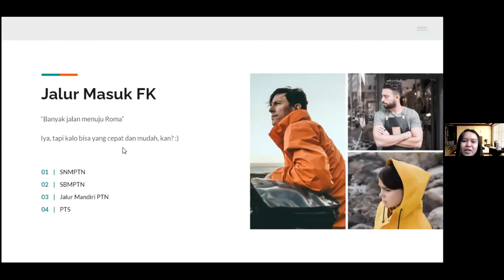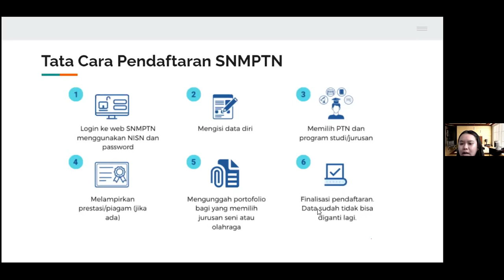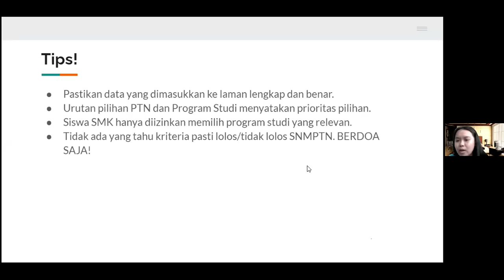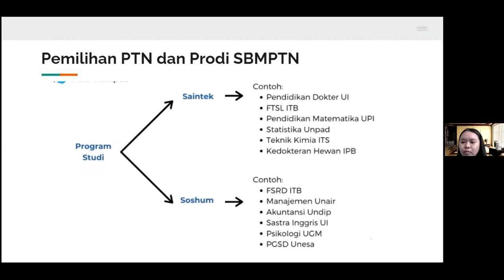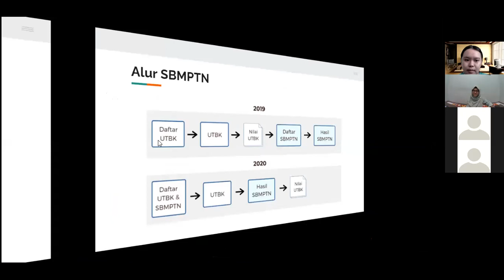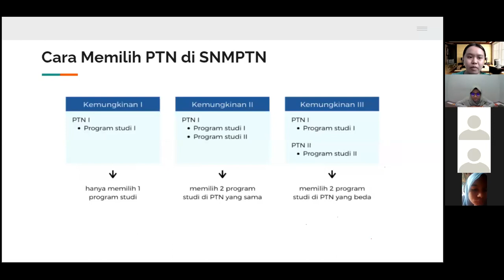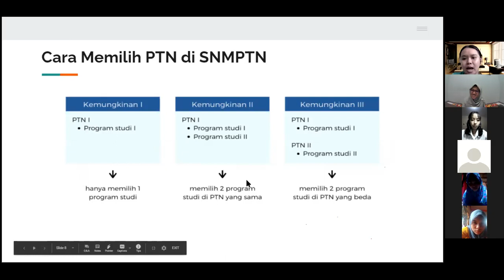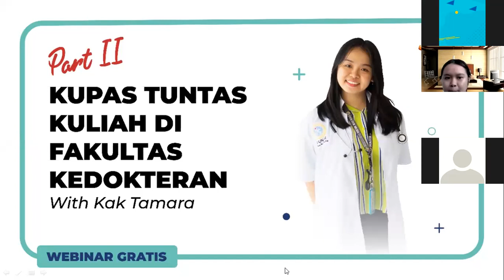Kupas Tuntas Kuliah di Fakultas Kedokteran Part II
Webinar Kupas Tuntas Kuliah di Fakultas Kedokteran Part II bersama kak Tamara Audrey Kadarusman, S.Ked dari Universitas Airlangga